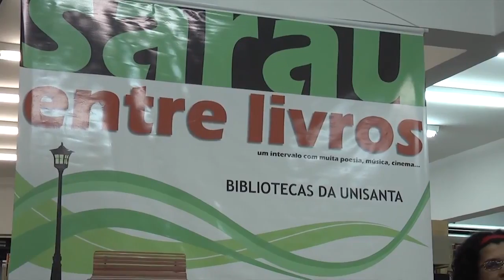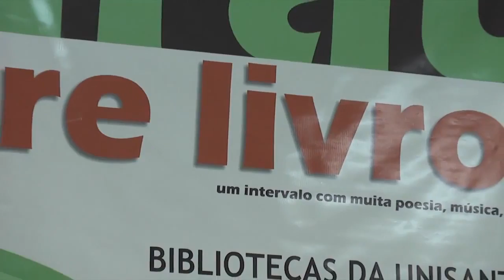Sarau Entre Livros - A Flor da Pele